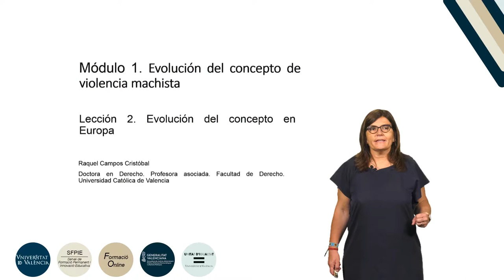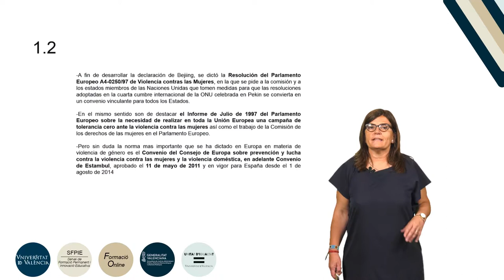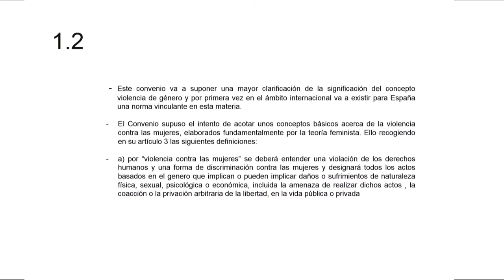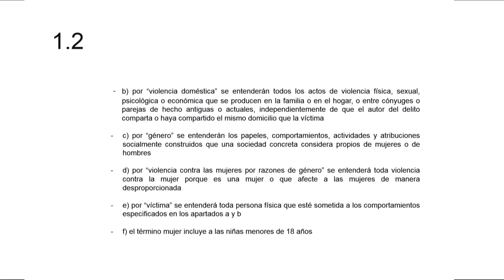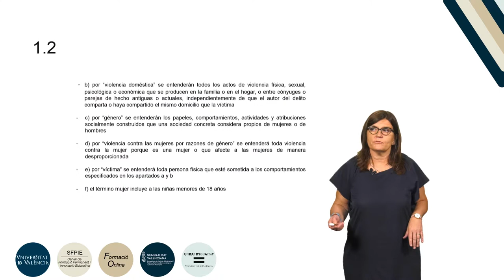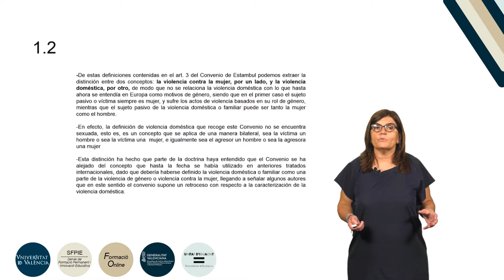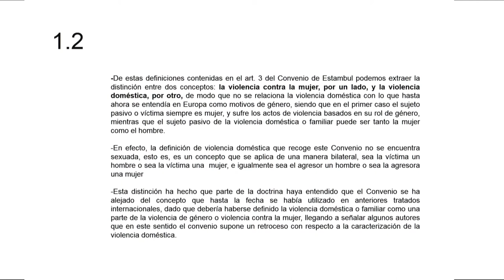1.1.2. Evolución del concepto en Europa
Autor: Campos Cristóbal, Raquel. Curso: Formación básica en materia de violencia de género. Resumen: En este video se analizan las implicaciones que tiene la aplicación del Convenio del Consejo de Europa sobre prevención y lucha contra la violencia contra las mujeres y la violencia doméstica, conocido como Convenio de Estambul. Se aclaran las diferencias entre violencia contra las mujeres, violencia doméstica, género, violencia contra las mujeres por razones de género, y la condición de víctima. Año: 2019.